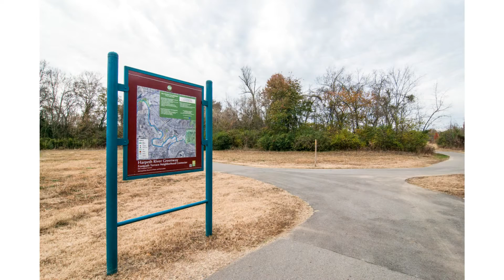756 Harpeth Bend Dr Nashville TN 37221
PARKS
415 Main St